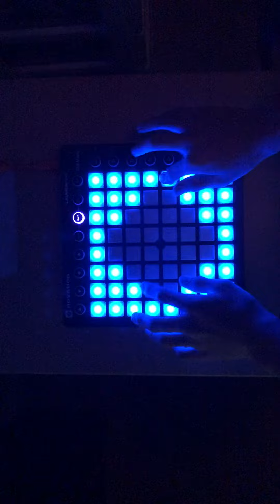Monody 難すぎてオワコンになりそう。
別途 3万のソフト必要なんかーい。
誰か教えて。Maxforlive欲しい。